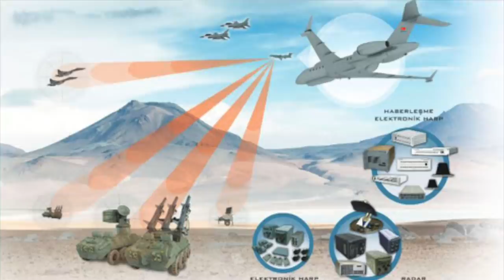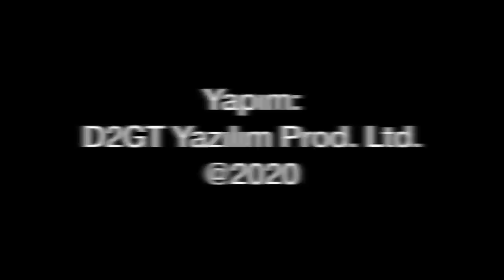Doğu Akdeniz'de sinyal avcıları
Doğu Akdeniz üzerinde Yunanistan'dan Türkiye'ye ve Israil'e kadar farklı ülkelerin havadan ihbar kontrol uçaklarının yanı sıra ELINT-SIGINT olarak adlandırılan sinyal istihbaratı yapan uçakları uçuyor. Tolga Özbek, Yunan Donması'nın modernize edilen P-3 Orion uçağını, Kıbrıs Rum Kesimi'ne yapılan uçuşu, İsrail'in uçaklarını anlatıyor. Videoda ayrıca Birleşik Arap Emirlikleri'nin İsveç'te Saab'ta teslim aldığı Globaleye Havadan İhbar Kontrol uçakları da tanıtılıyor. Türk Hava Kuvvetleri'nin ise elinde bölgede uzun menzilli operasyon yapan E-7T Barış Kartalı uçağı gibi platformları yer alıyor.

Koronavirüs günlerinde her gün saat 19.00'da yeni video:
Videomuzun müziği, değerli takipçimiz Selçuk Çelebi tarafından hazırlandı:
Kanalı  @Ambient Music Selcuk Celebi   Eserlerine ulaşmak için: